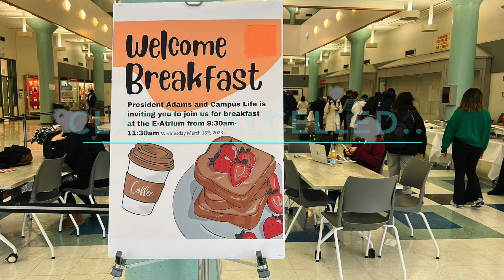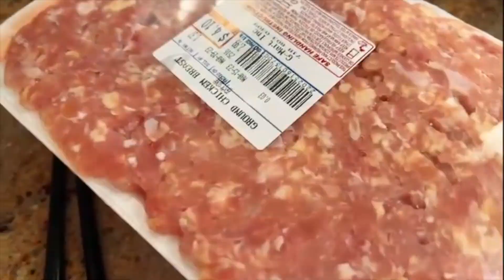Lina's Kitchen Japan by Lina DeMakingy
Lina studies nutrition at college in NYC. As a student of nutrition, she shares her healthy life in this expensive city.
Also she is a founder of GOTZO in which she aims to make an organization to provide once-in-a life-time ideal dining experience for life-limited patients and their families.
リナはNYCで栄養学を学ぶ学生です。栄養学の学生として、物価の高い大都市NYで健康的な生活をどのように送っているか、日々の食事をシェアします。